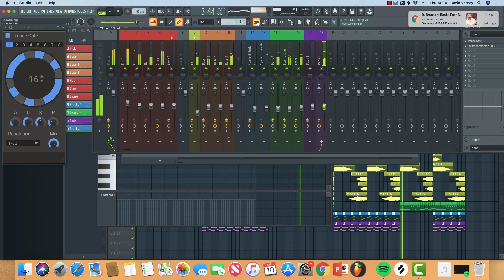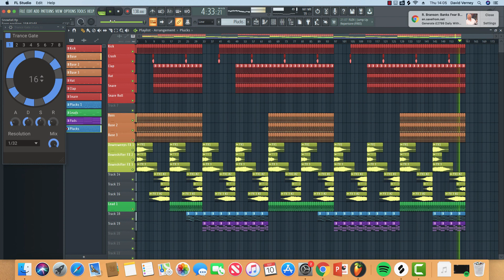Snowfall Trance Template for FL 20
This is a template for FL Studio 20 that will be available very soon on WeMakeDanceMusic.com. To purchase this template simply go

Please also eel free to...